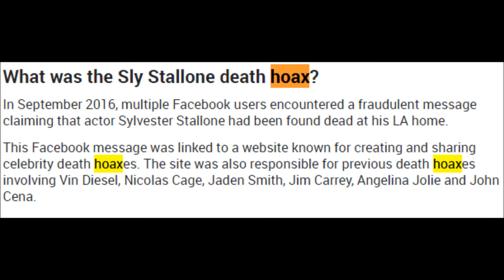sylvester stallone death Hoax